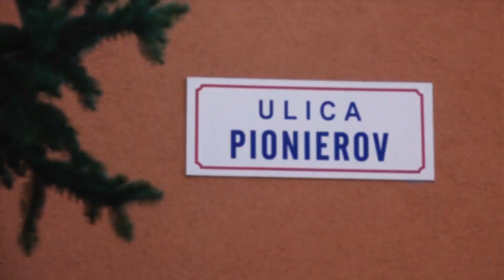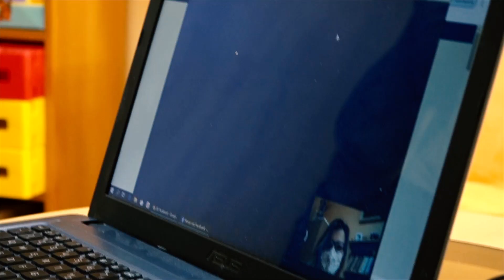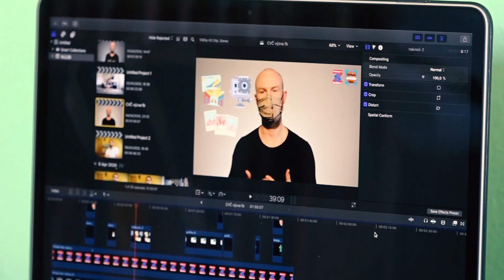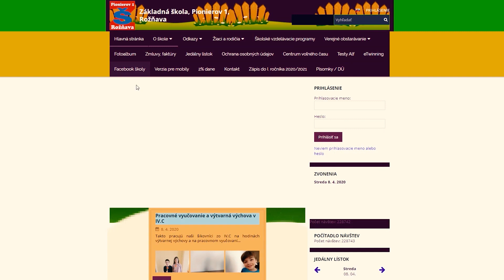Vyučovanie a zápis 2020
Viacerí sa pýtate, ako to u nás teraz vyzerá...Snažíme sa 😉😊😍